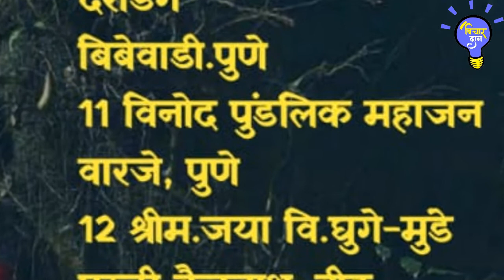Poem| कविता | अबोल प्रित | खेळ शब्दांचा | Ha Khel Shabdancha | रेडिओ पुणेरी आवाज 107.8 FM | विचारदान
My Poem on picture of girl who is lost in her some memory while holding flower in hand recited by RJ Kailash on Radio Puneri Awaj 107.8 FM on 30 May 2021 | माझी स्वरचित अबोल प्रित हि कविता रेडिओ पुणेरी आवाज 107.8 एफ एम वर RJ कैलास यांनी सादर केली.

अबोल प्रित
तुझ्या अबोल प्रितीचे फुल
हळुवार असे उमलते
माझ्या मनाच्या अंगणात
कस्तुरी बनुन दरवळते

अबोल प्रित ही तुझी
मनास माझ्या सुखावते
शब्द होउन ओठावर येती
तरीही व्यक्त होण्या धास्तावते

©विनोद पुंडलिक महाजन

विचारदान, विचार दान, Vichar Dan